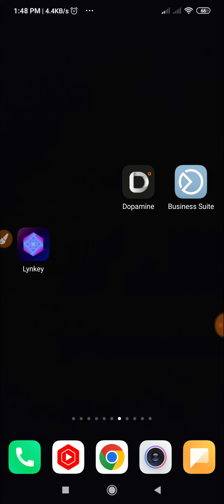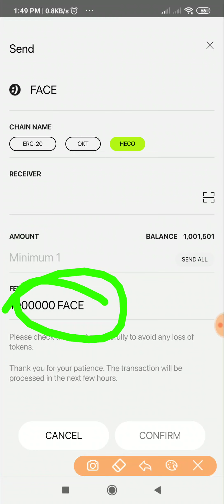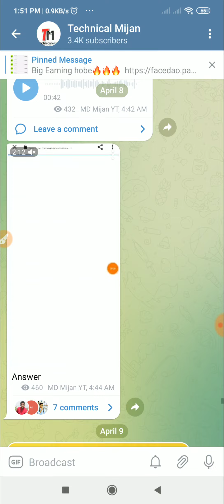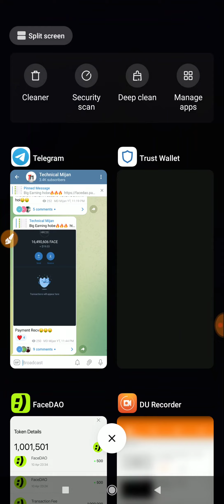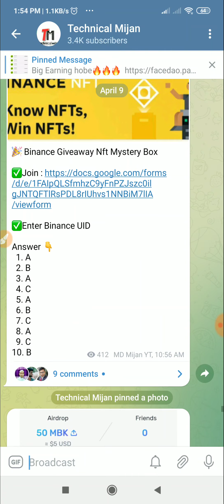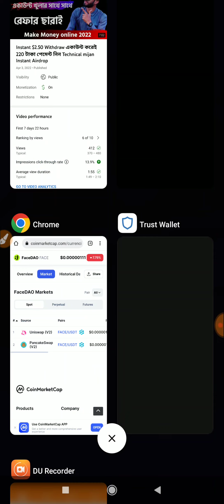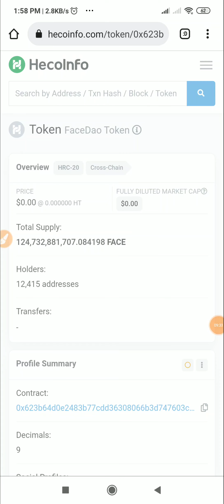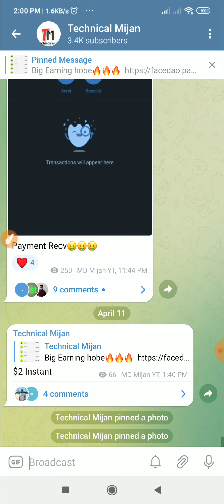যতখুশি $2 করে উইথড্র নিন || আগে পেমেন্ট প্রুফ দেখুন FaceDio App Unlimited Refer Trick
♦My Number  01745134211 Imo whatsapp and Telegram only sms ..

♦. Technical Mijan. ♦.